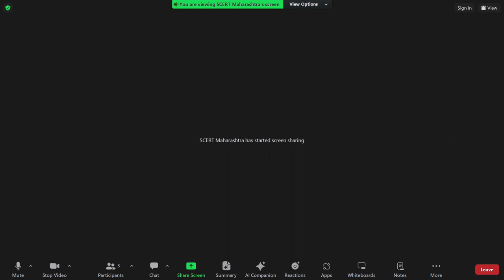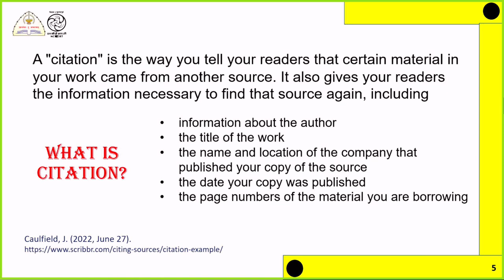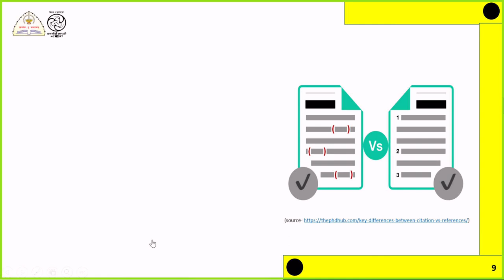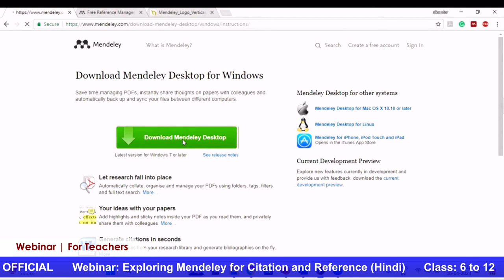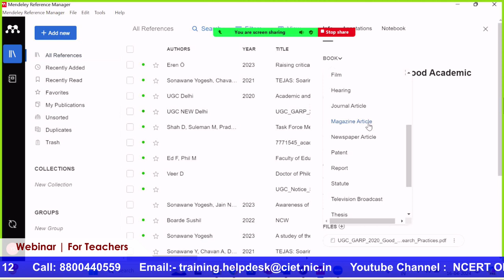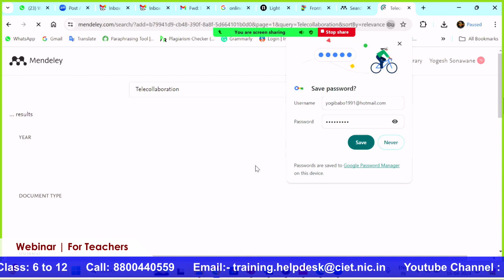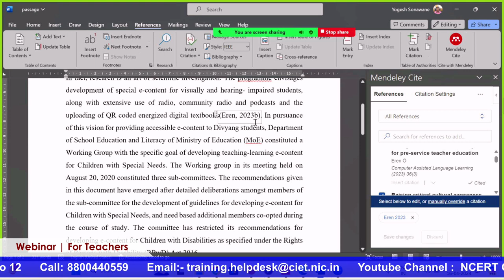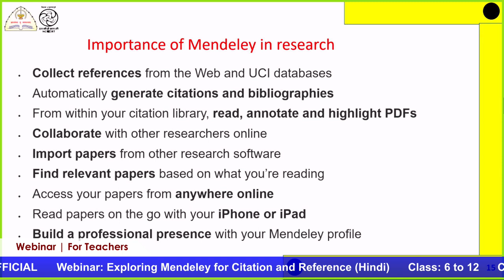Series on ET and ICT Tools: Exploring Mendeley for Citation and Reference (Hindi)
Series on ET and ICT Tools
Exploring Mendeley for Citation and Reference (Hindi)

CIET-NCERT organizes webinars on the areas related to ET and ICT, from 4:00-5:00 pm.

The webinars may be viewed on:
PM eVIDYA channels #6-12
DD Free Dish Channel
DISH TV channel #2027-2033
Jio TV mobile app